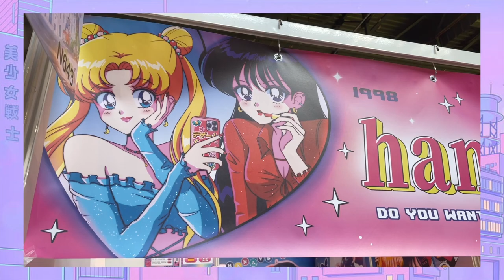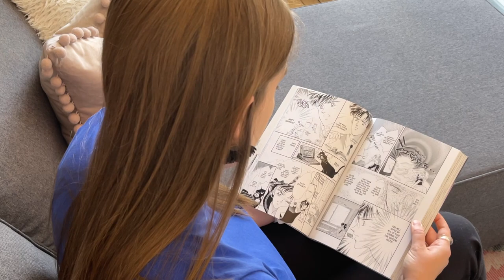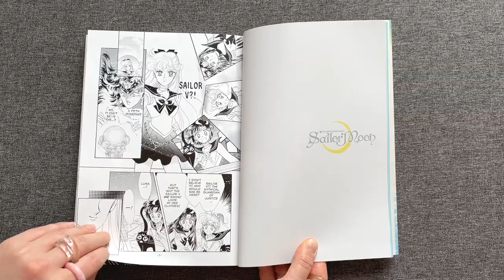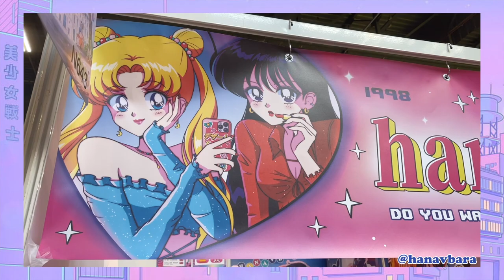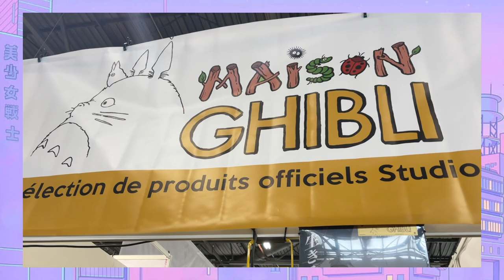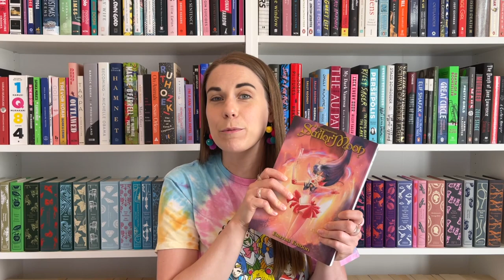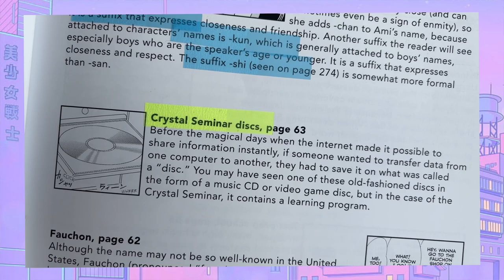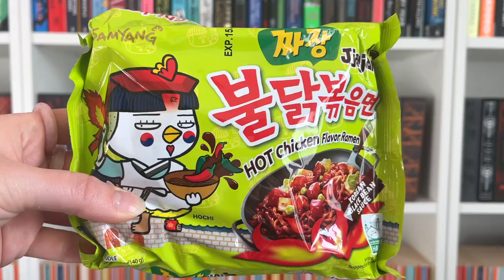literary fiction girlie reads manga for the first time 🌙 reading vlog + Japan Expo Paris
Hi friends! Today I’m reading manga for the very first time and I’m nervous about it. Most of you know that I usually stick to my literary fiction, thrillers, and non-fiction so I hope I enjoy it! Let me know if you’re a fan of the Sailor Moon manga and/or anime!
Hope to chat with you in the comments xx

◤ Let's be friends on Goodreads!

◤ *Books mentioned:*
Pretty Guardian Sailor Moon Eternal Edition Volumes 1 through 5

*JAPAN EXPO in PARIS, FRANCE INFORMATION*

Artists and shops that I bought items from at Japan Expo:
🌙 Hanavbara (Sailor Moon art prints and keychains)
⭐️ Chocopandesu (Sailor Moon art prints and keychain)
⭐️ Manga Story Paris (Sailor Moon stick and rods)

◤ *Time stamps:*
0:00 Sailor Moon vibes
0:39 intro
1:47 why I’m trying manga
2:57 manga edition I got
3:52 volumes I’m going to read
4:19 reading volume one
5:53 reviewing volume one
9:29 reviewing the Eternal Editions
10:05 reading volume two
11:41 reviewing volume two
13:01 comparing the SM manga + anime
13:51 discovering Japan Expo
14:57 Japan Expo Paris footage + review
23:13 reading volume three
24:56 reviewing volume three
28:58 overall thoughts
29:51 Eternal Edition translation notes
31:42 outro
32:34 Japan Expo merch haul